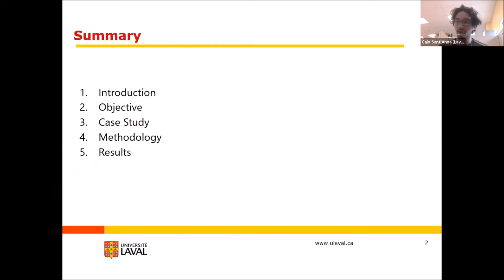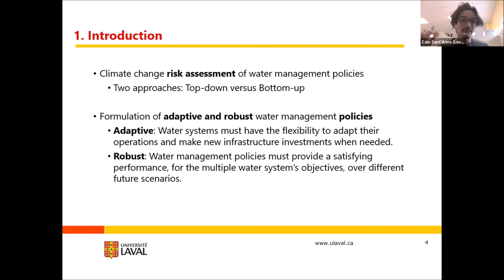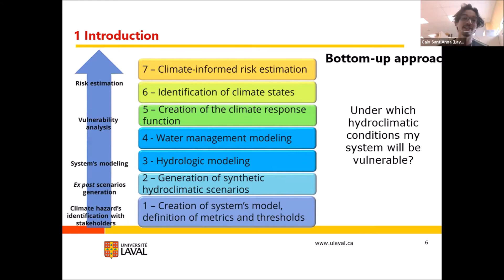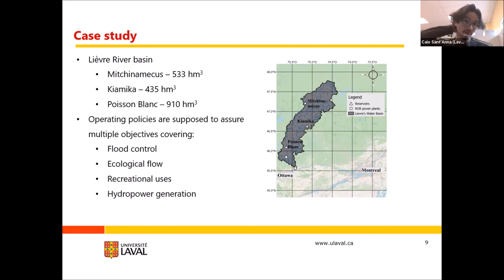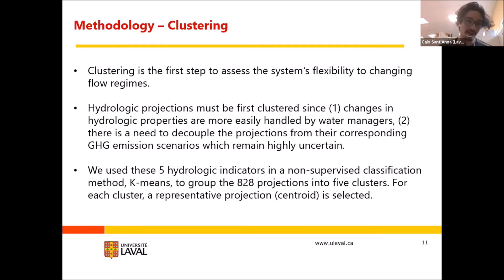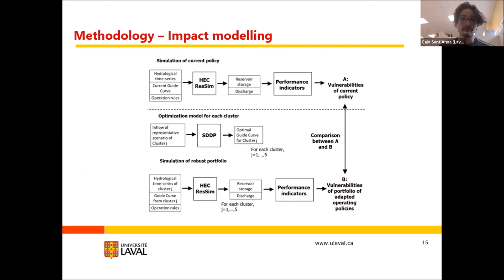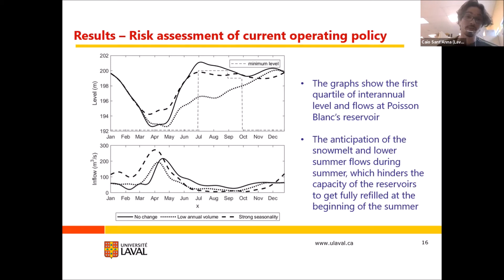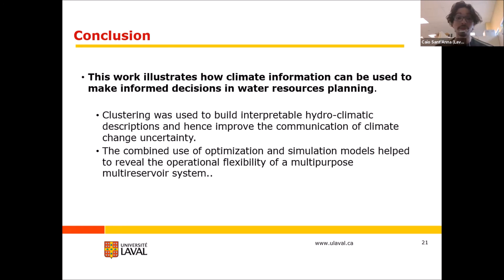Acfas 2021 | Caio Sant'anna, ULaval | Vulnérabilité et capacité d’adaptation des réservoirs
« Évaluation de la vulnérabilité et de la capacité d’adaptation opérationnelle des systèmes de réservoirs » par Caio Sant'anna (Université Laval)

Dans le cadre du colloque 214 - Gouvernance de l'eau à l'ère des changements globaux.

Colloque coorganisé par le regroupement CentrEau, le groupe de recherche GREAUS et le programme FONCER-TEDGIEER.

Dans le cadre du 88e congrès de l'Acfas.

5 mai 2021